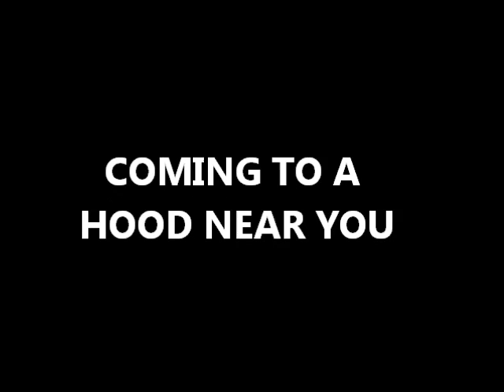CASHFOE -MASTERPLAN(MUSIC VIDEO) FT KG AIIM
HELL N BACKStandard YouTube LicenseCOPYRIGHTS┌П┐(◣_◢)┌П┐THIS VIDEO WAS PROMOTED BY FIREVIEWS CALL N REQUEST CHICAGO WGCI 107.3POWER92.3 LV ROCKS RAdDIO 98.2 THE BEAT MIXTAPE REINCARNATED CALL AND REQUEST @MOV EM RADIO TUNESANDTALK.COM (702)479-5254